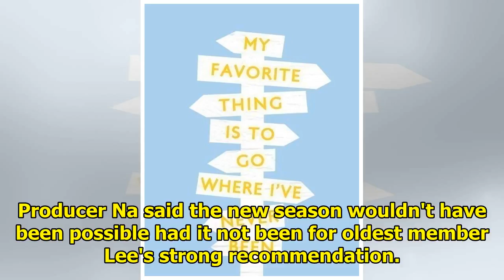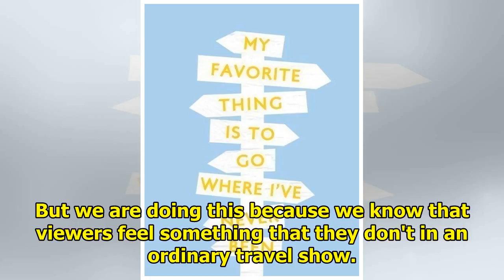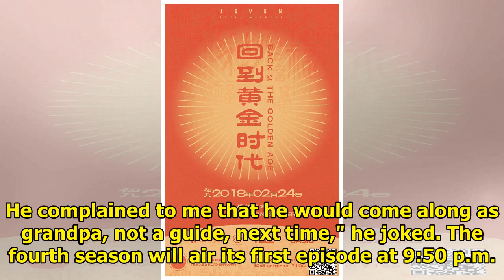Globe-trotting golden grandpas hit the road again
By Woo Jae-yeon SEOUL, June 27 (Yonhap) -- Hit maker producer Na Young-seok brings back popular real...